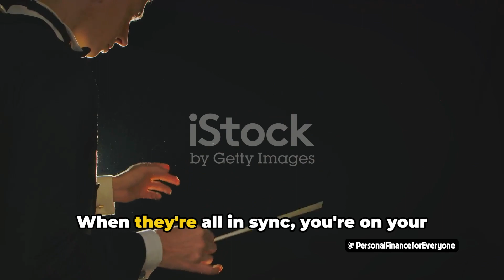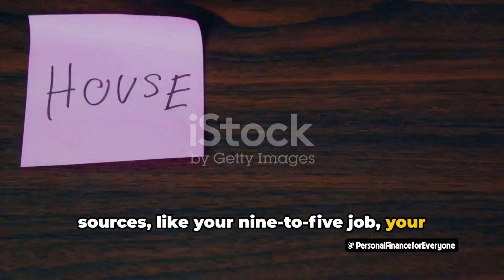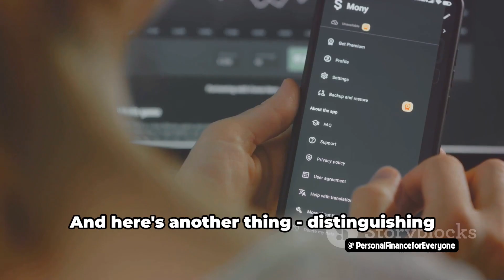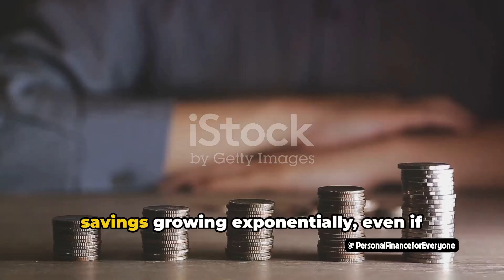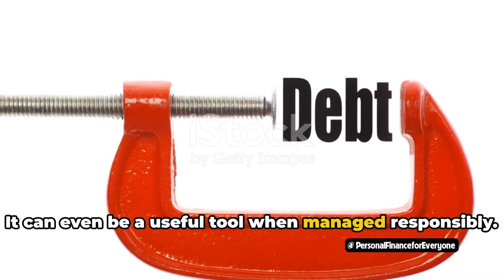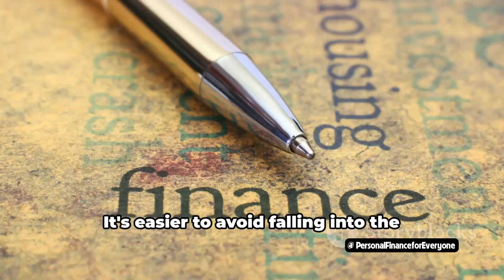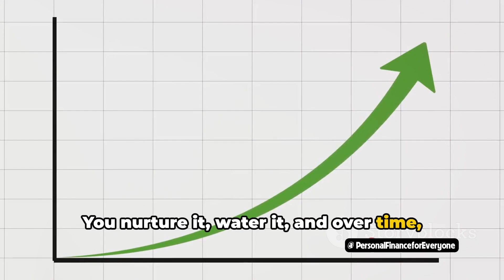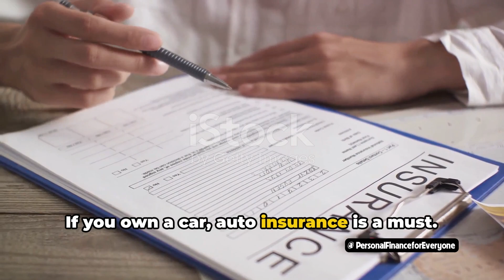What are the 7 components of personal financial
In this video, we'll cover the 7 components of personal financial planning. Whether you're just starting to manage your money or looking to improve your financial situation, understanding these key components is crucial.

From budgeting to investing to insurance and more, we'll break down each component and give you tips on how to create a comprehensive financial plan. Plus, we'll share a trick to help you remember all 7 components! Increase your financial literacy and take control of your finances with this video.